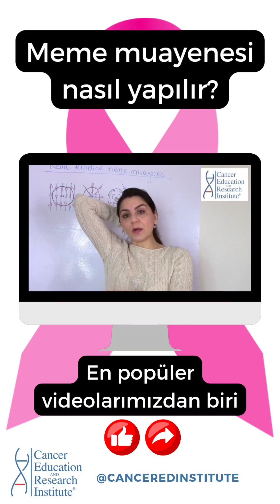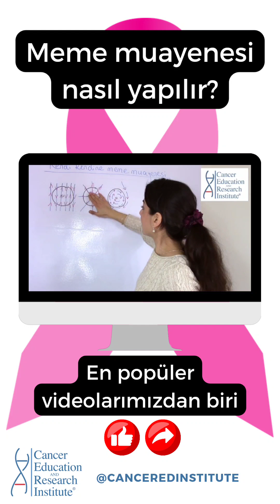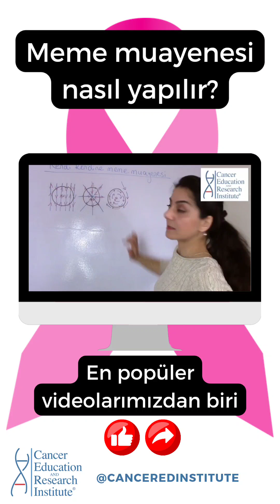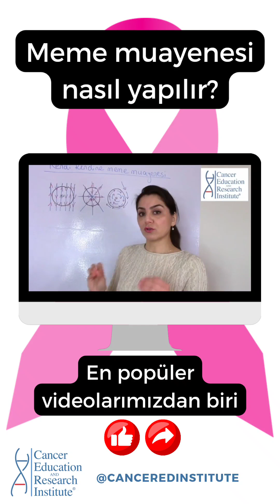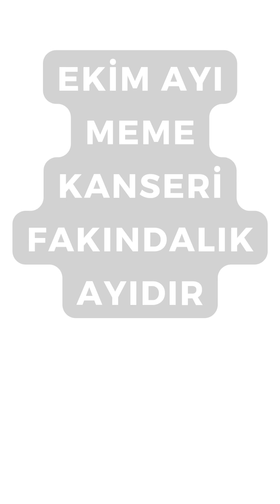Hayat Kurtarıcı Kendi Kendine Meme Muayenesi Nasıl Yapılır? Herkesle paylaşın